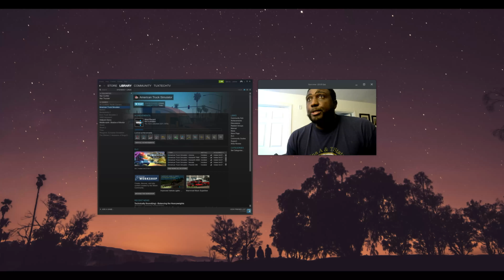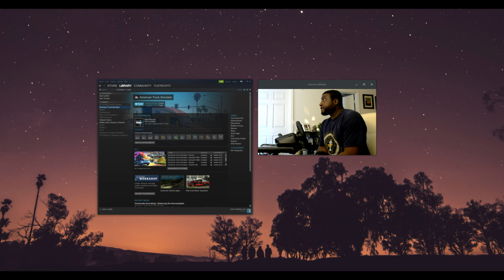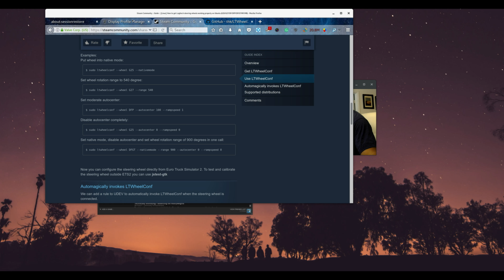G27 racing wheel and ATS IN Linux 4K TRUCKING IN LINUX VOL. 1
This is American Truck Simulator in Linux. 4k is obtainable in Linux but I need to upgrade soon to have a more capable PC.
Workstation specs:
MOBO- ASUS AM3+ M5A97 PRO
RAM- HYPERX 16 GB